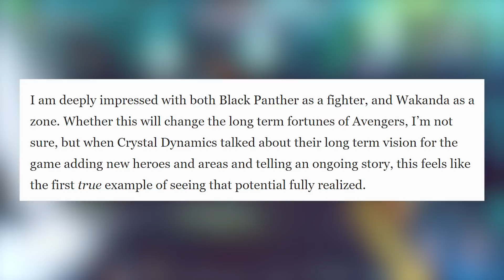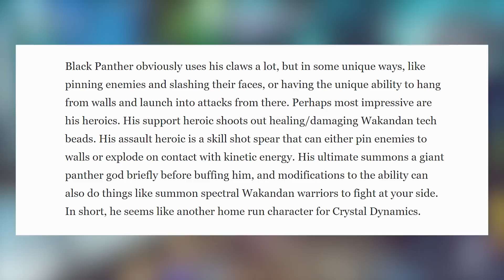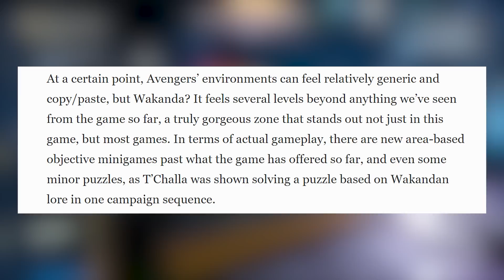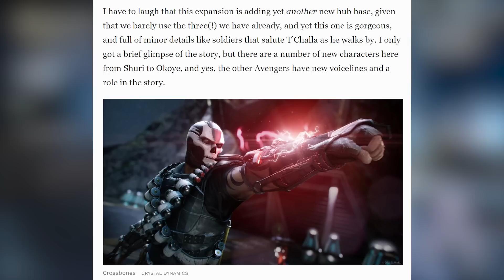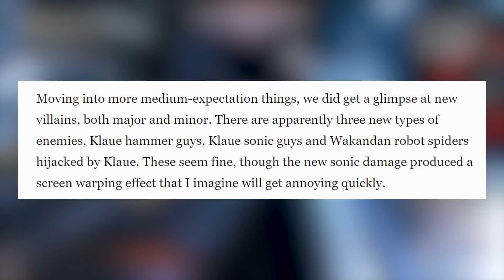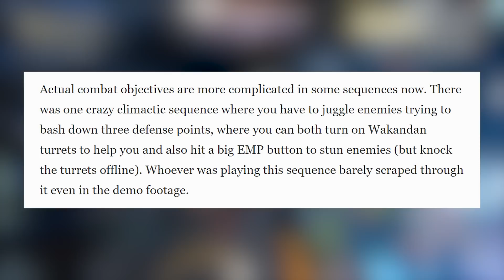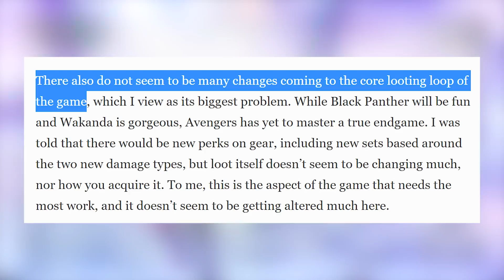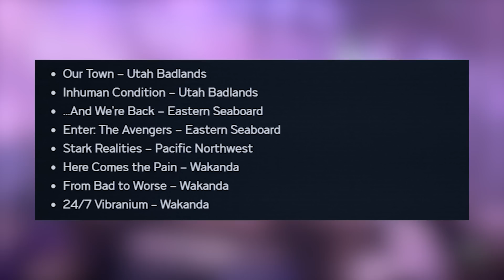Marvel's Avengers: War for Wakanda EARLY IMPRESSIONS, Black Panther Skills & New DLC Content Info!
You Have 5 DAYS To Do This Before Black Panther DLC (Marvel's Avengers War for Wakanda DLC)

A Major REVAMP Is Coming To Marvel's Avengers! 10 New Exciting FEATURES in War For Wakanda DLC

EASY LVL 50! Marvel's Avengers Fastest Leveling Method to Reach Level 50 in Under 2 Hours

Marvel's Avengers Best Farming Spots You Don't Want to Miss: Fast Level 50, Power Level & Patterns!

FARM THESE WHILE YOU STILL CAN! Marvel's Avengers How To Farm Best Gear & Patterns After Nerf!